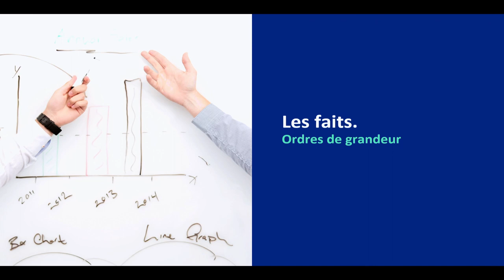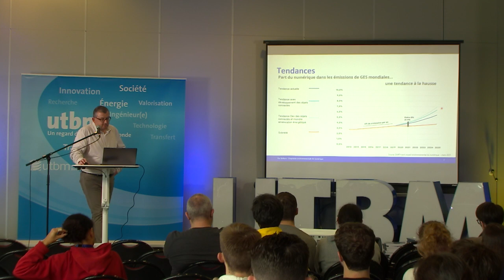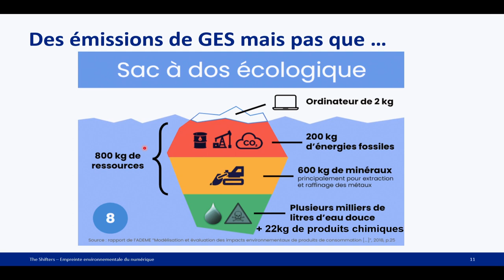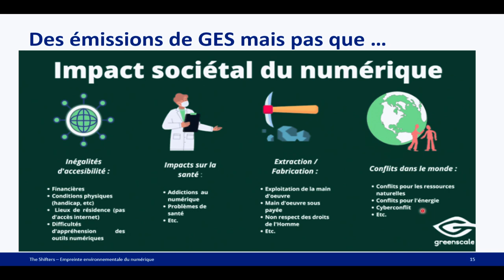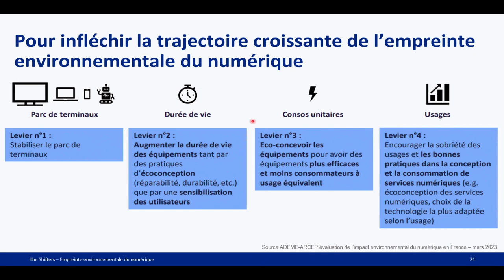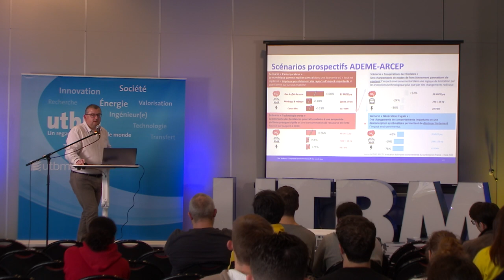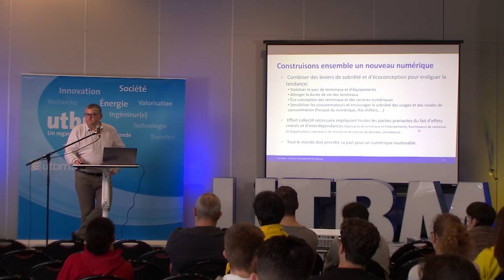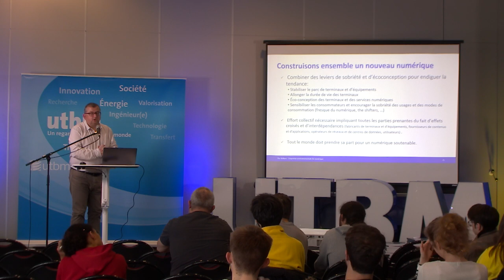Empreinte environnementale du numérique, un risque pas du tout virtuel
Conférence de Jean-Yves Jaskulshi
The Shifter Belfort-Montbéliard